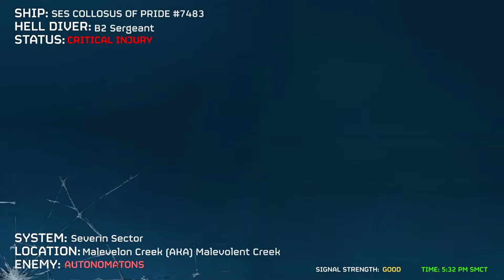Helldivers 2: “TAKE CONTROL” (Music Video Teaser)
Get ready to dive into the fiery depths of battle with the highly anticipated release of Helldivers 2! In this action-packed sequel, you'll join the elite squad of intergalactic soldiers known as the Helldivers as they fight to protect humanity from the relentless onslaught of alien threats.

Synopsis:
Set in a dystopian future where humanity is on the brink of extinction, Helldivers 2 follows the valiant efforts of an elite group of soldiers tasked with defending civilization against hordes of alien invaders. With Earth ravaged by war and resources dwindling, the fate of the galaxy hangs in the balance as players embark on adrenaline-fueled missions across hostile planets.

Gameplay:
Helldivers 2 offers intense cooperative gameplay as players team up to complete challenging missions in procedurally generated environments. Utilize a vast arsenal of weapons, vehicles, and gear to customize your Helldivers and adapt to any situation. Whether you prefer stealthy tactics or all-out firepower, there's a playstyle for every player.

Coordinate with your squad mates to strategize and overcome waves of enemies, from towering behemoths to swarms of relentless alien creatures. With dynamic objectives and unpredictable encounters, every mission offers a fresh and exhilarating experience.

But beware, the galaxy is a dangerous place, and death is always lurking around the corner. Will you rise to the challenge and become humanity's last hope, or will you succumb to the relentless tide of chaos?

Join the fight and experience the thrill of Helldivers 2 today!

INTRO HELLDIVER SCENE/VIDEO CREDIT - @brooky2907

Albums Ft:
Trauma

Songs:
DOA

Mikey Goodfella -Facebook

mikeygoodfella7 -Instagram

mikeystiff- Snapchat